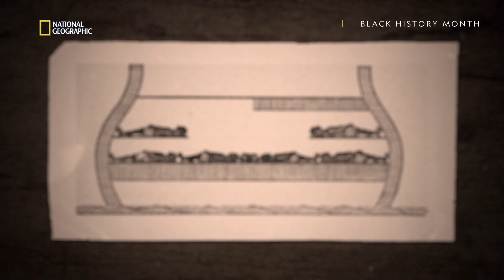Unmenschliche Enge | Black History Month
Die Entdeckung des Wracks des Sklavenschiffs "Clotilda" macht deutlich, unter welch unmenschlichen Bedingungen Afrikaner nach Nordamerika gebracht wurden.

Clotilda: Amerikas letztes Sklavenschiff - Sonntag 21.45 Uhr auf National Geographic